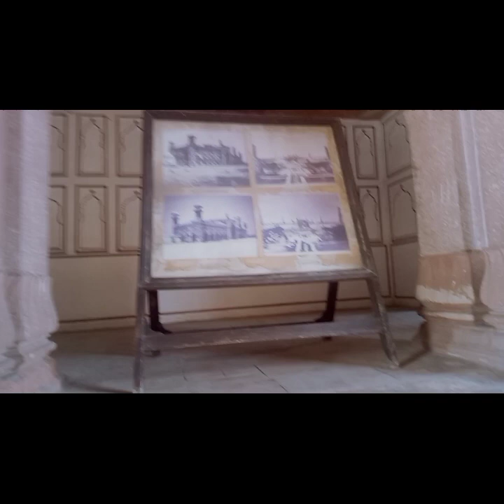visit to historical places , funny scenes are recorded between the vedio must watch full vedio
Full vlog no 1